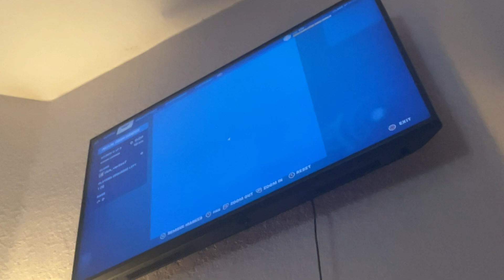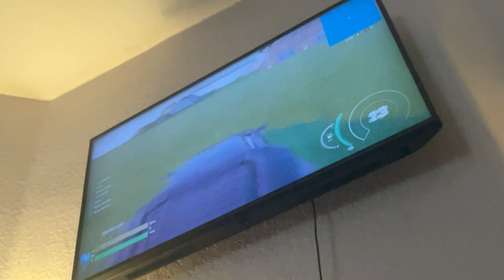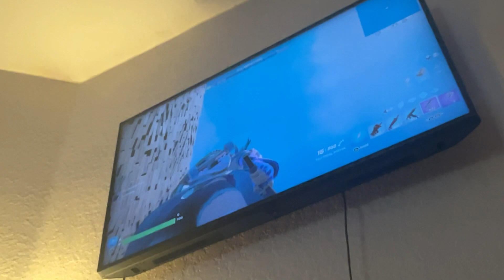Prison escape ￼ episode 1￼